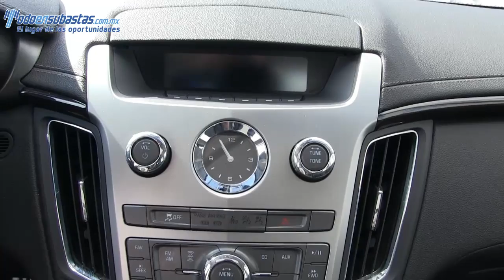121575 Cadillac / CTS / 2013